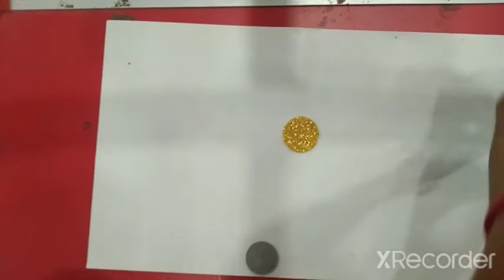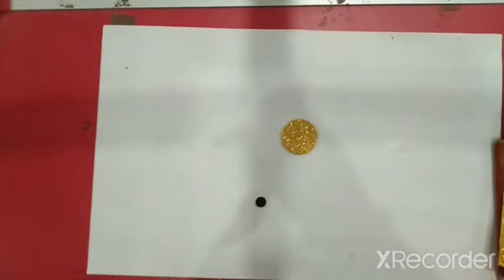gyanpathschool std -hkg rakhi activity